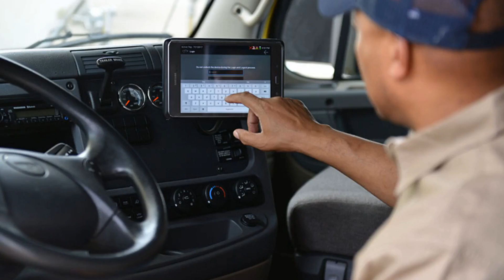Logbook Monitoring | Trux Solutions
Did you know your logbooks must have your main office’s address? We did, and we can help with all the details for ensuring your logbooks are accurate and compliant.